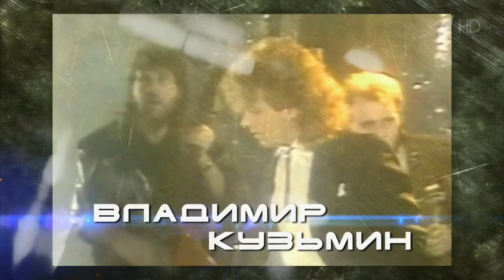Родион Газманов. Владимир Кузьмин - "Симона". Точь-в-точь. Суперсезон. Фрагмент выпуска 04.12.2016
Десятый этап четвертого сезона шоу перевоплощений «Точь-в-точь». Поединки. Родион Газманов против Глеба Матвейчука. Родион Газманов в образе российского рок-музыканта Владимира Кузьмина — песня «Симона».